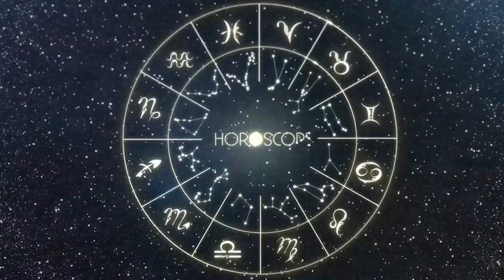Horóscopo do dia LIBRA 29 de DEZEMBRO, 2023